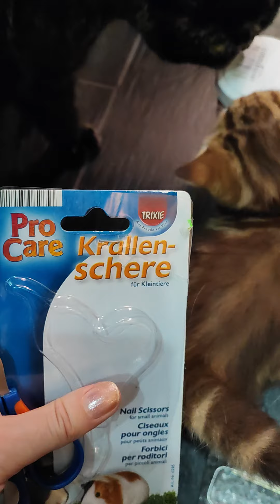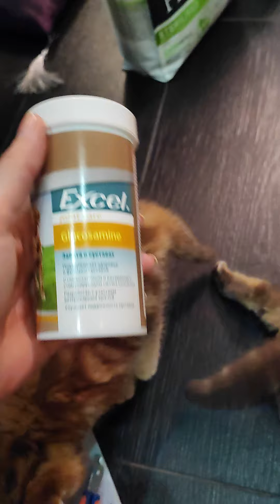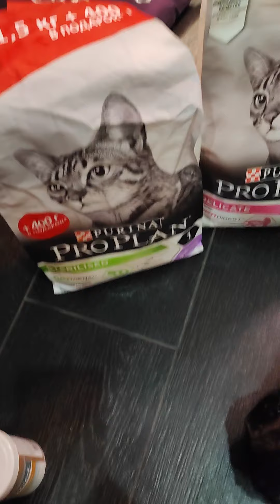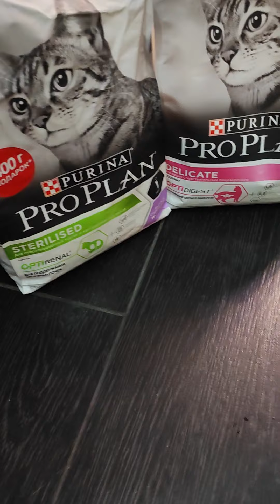Инфо видео для тех, кто хочет завести котёнка. Не реклама! Просто всякие нужности из личного опыта.